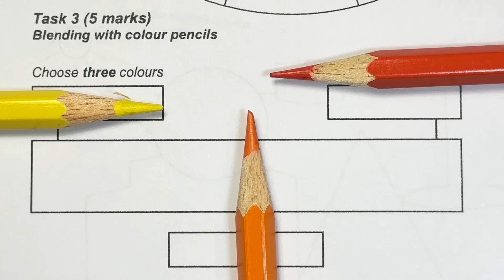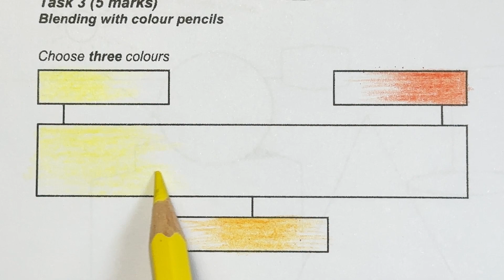Blending Shading_1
Blending Three Analogous Colours
1. Yellow
2. Orange
3. Red